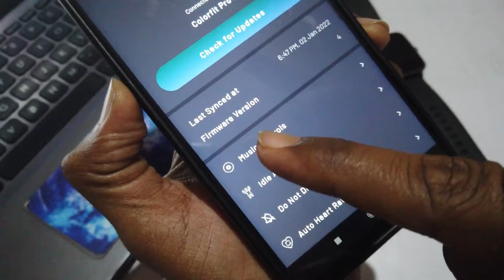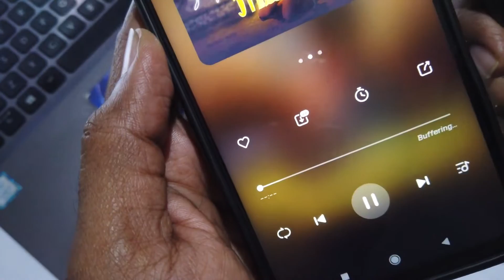How To Connect Music With Colorfit Pro 2 || Noise Colorfit Pro 2 Music Control || Sum Tech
In this video - How To Connect Music With Colorfit Pro 2 || Noise Colorfit Pro 2 Music Control || Sum Tech

Colorfit Pro 2 Buy

how to connect noise colorfit pro 2 with android music